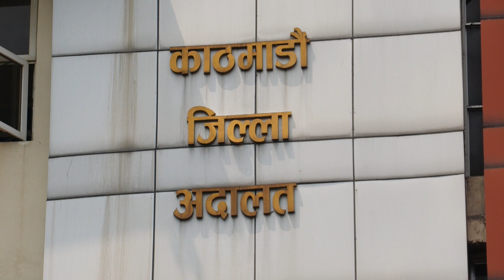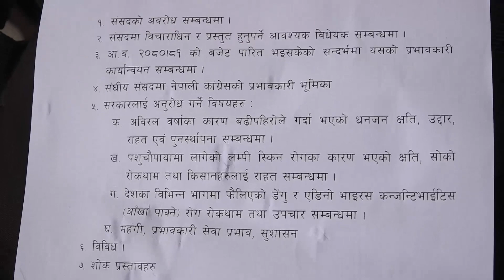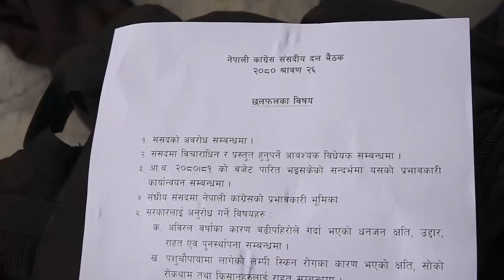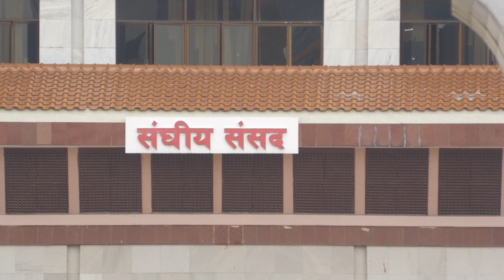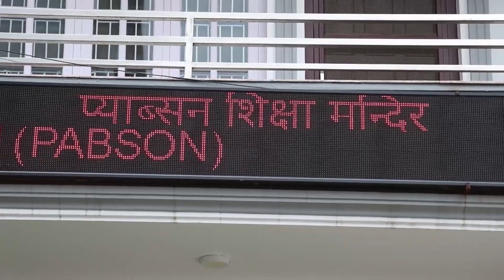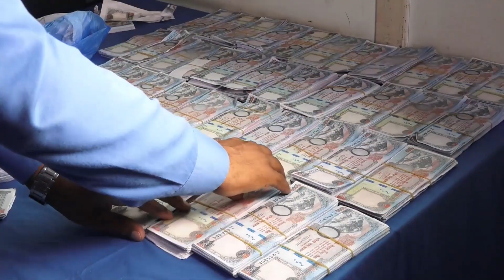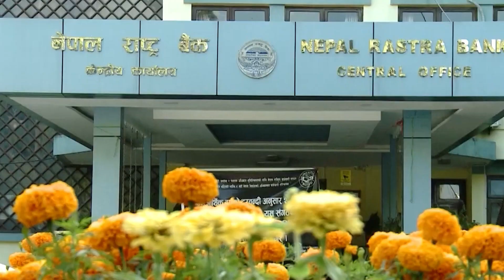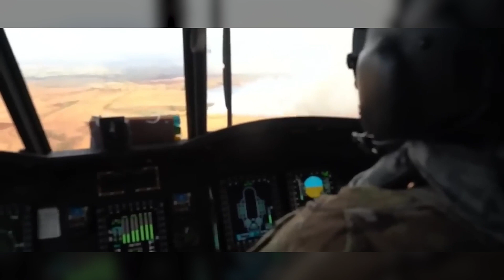8 PM News || 7 star 4k